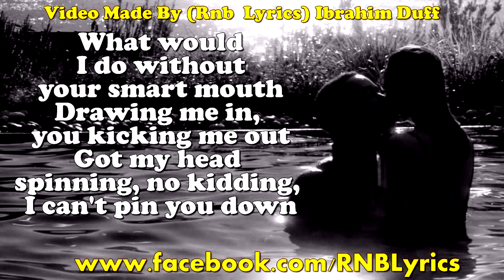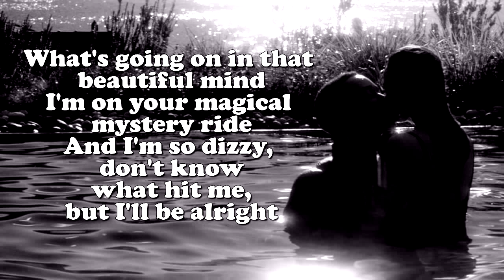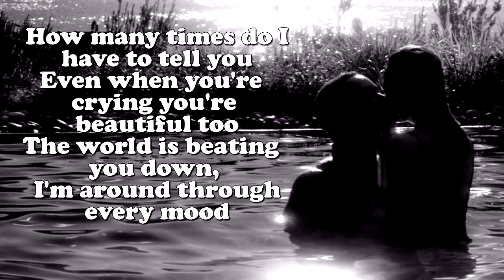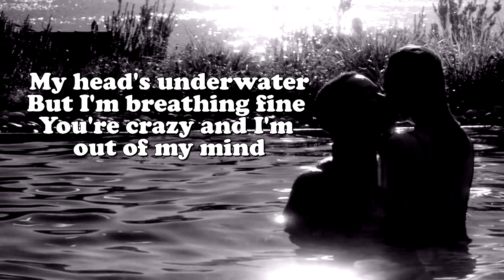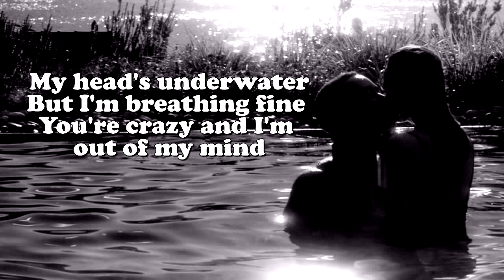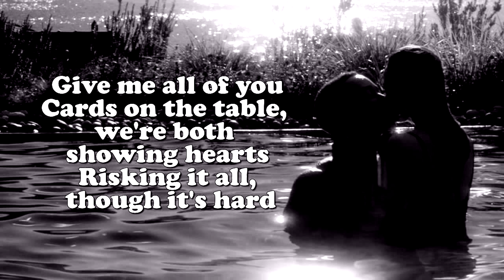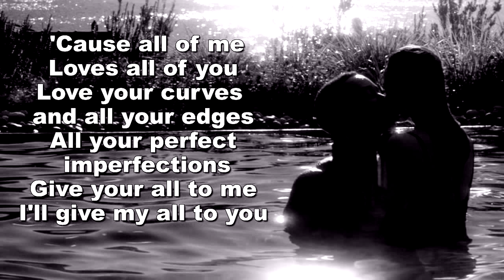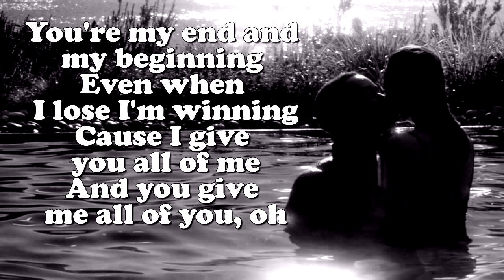John Legend All of Me Lyrics On Screen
John Legend - All of Me soundcloud
John Legend - All of Me wiki
John Legend - All of Me mp3
John Legend - All of Me mp3 download
John Legend - All of Me hulk
John Legend - All of Me hulkshare.com

full song official cdq version mixtape album